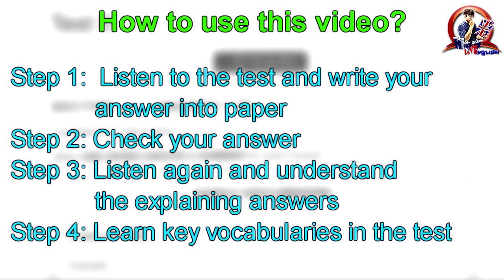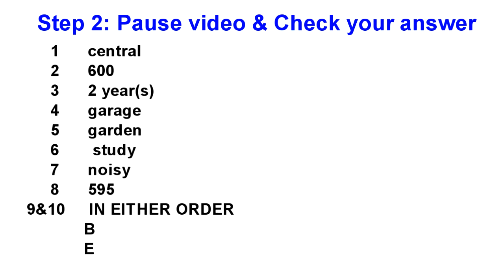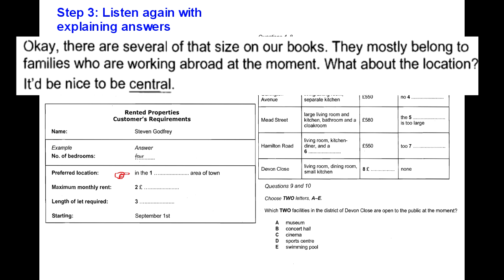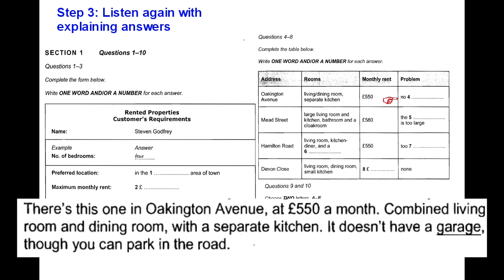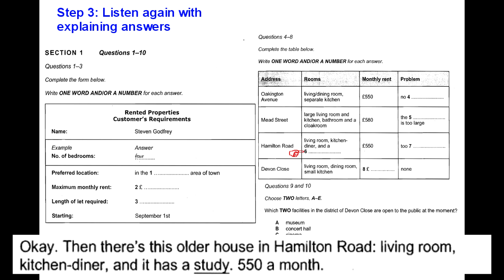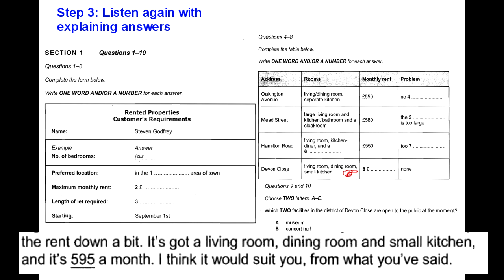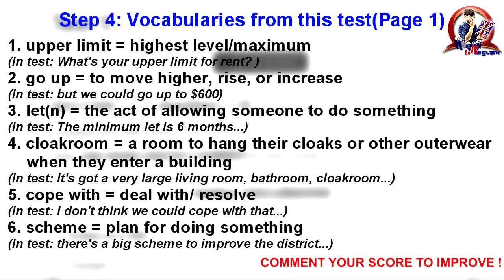Cambridge IELTS Listening Practice with Explaining Answer - Section 1 - 22/07/2018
IELTS Listening Practice with Explaining Answer

Hãy dành khoảng 30 phút đến 60 phút cho mỗi video này, để học thật triệt để mỗi Section nhé.
Có một điều rất thiếu sót khi các bạn luyện IELTS Listening đó là chỉ chăm chăm làm thật nhiều đề mà quên mất rằng trong 1 bài test đó có rất nhiều thứ cần phải học và trau dồi, trong đó là khả năng bắt keyword và từ vựng chắt lọc từ bài test. Khi thành thạo, chúng ta sẽ có thể NGHE HIỂU, mà không còn phải bắt keyword nữa.

Đó chính là lí do series này ra đời...

Có 4 bước để sử dụng video này:

►Bước 1: Nghe và làm bài test
►Bước 2: Check đáp án
►Bước 3: Nghe lại bài test cùng với giải thích đáp án để hiểu rõ bài.
►Bước 4: Học từ vựng đã được lọc từ bài test.